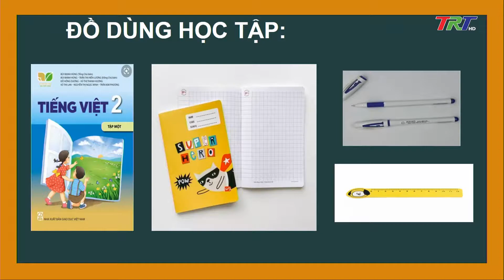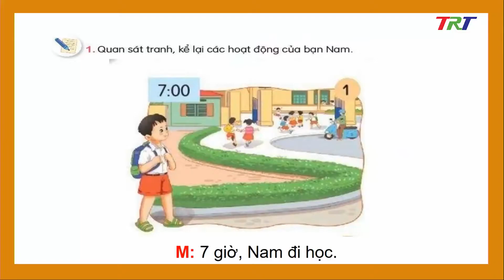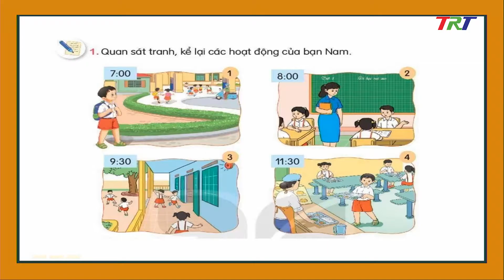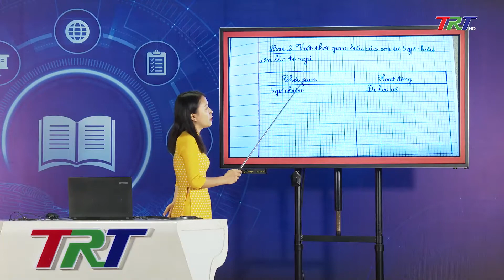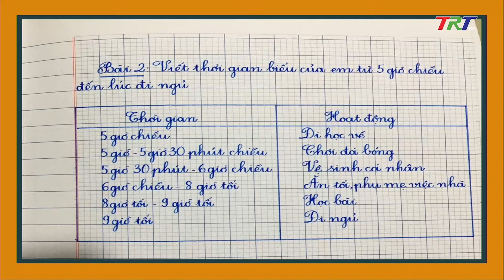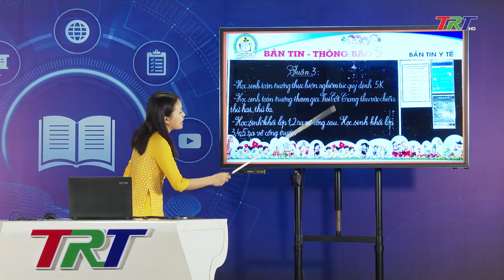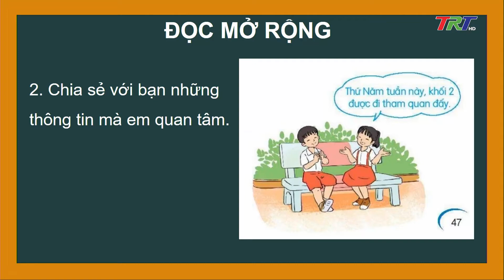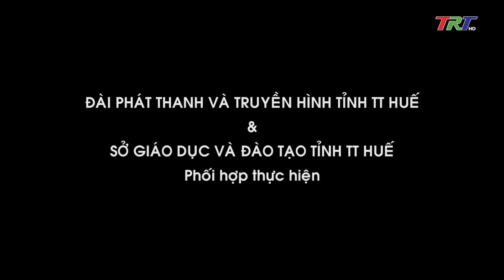"Tiếng Việt lớp 2 (KNTTVCS): Viết thời gian biểu; Đọc mở rộng"